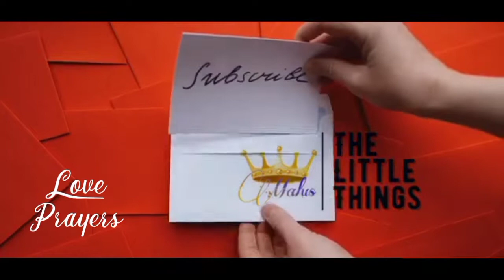ബീറ്റ്റൂട്ട് മുട്ട തോരൻ |Beetroot Egg Thoran |Stir Fry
Beetroot Egg Thoran @TheLittleThingsMalus
Beetroot EGG STIR FRY

Video Edited in Film  Maker